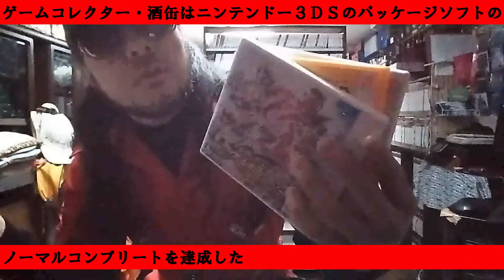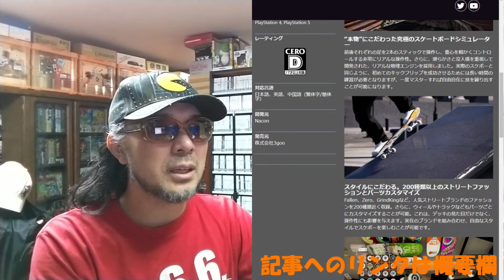【セッション：スケートシム】 パッケージゲーム サイトＤＥチェック ゲームコレクター・酒缶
○使用楽曲
困った時の「ピンポーン」